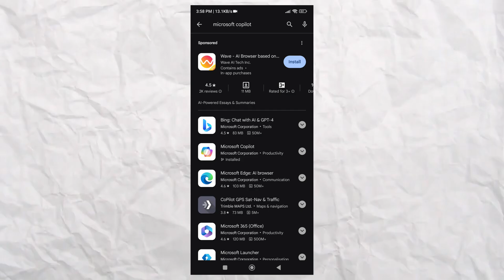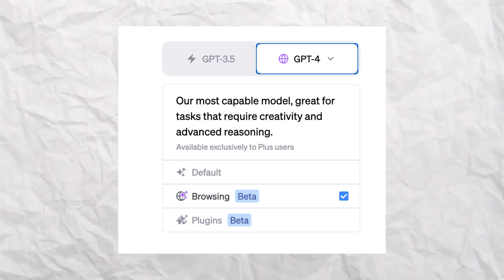How to use ChatGPT 4 for free using Microsoft Copilot | ChatGPT 4 Free Access 2024 | Chat GPT 4 App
Introduction:
Prepare to step into the world of ChatGPT-4 for FREE 2024 in this comprehensive tutorial! In this video, we'll walk you through the ultimate guide on how to harness the power of ChatGPT-4 without spending a dime, thanks to Microsoft CoPilot.

Chatpets:
00:00 Intro
00:25 Details on How to Use ChatGPT 4 for Free Using Microsoft Copilot
01:40 Conclusion

Outro:
Are you ready to explore the limitless possibilities of ChatGPT-4 with Microsoft CoPilot? Let's dive into the world of AI innovation and enhance your workflow without breaking the bank!